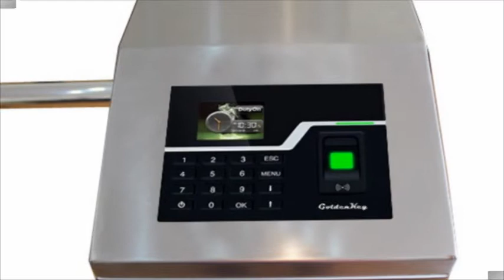Hursoft Turnike Sistemleri - S960 Parmak İzi Okuyuculu Turnike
Hursoft S960 Parmak İzi Okuyuculu Turnike parmak izi okuyucu turnikeye monteli, paslanmaz çelik turnike tanıtım videosudur. 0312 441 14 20